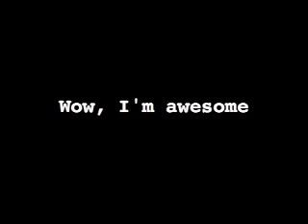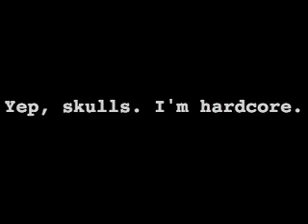Obligatory Dorky First Blog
I actually filmed this a while ago but only just figured out how to get it from camera to computer to youtube.